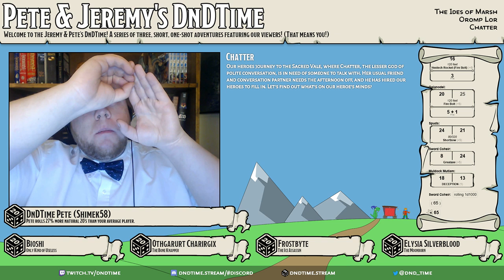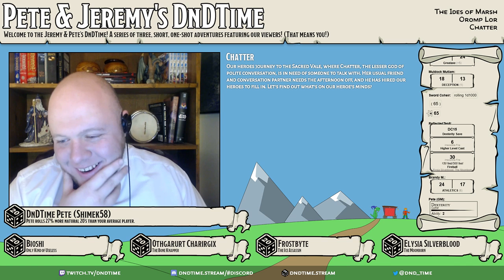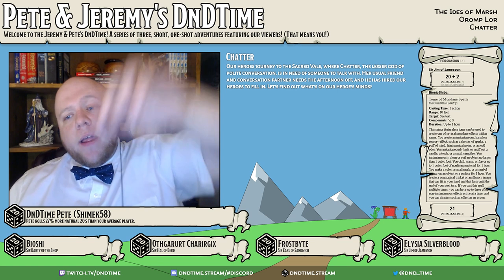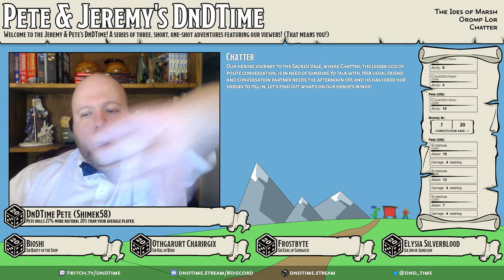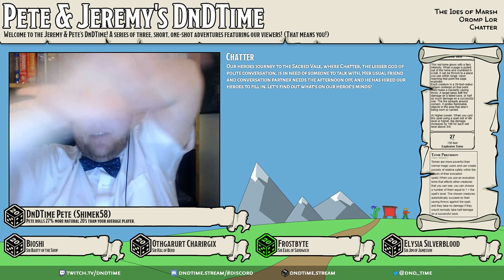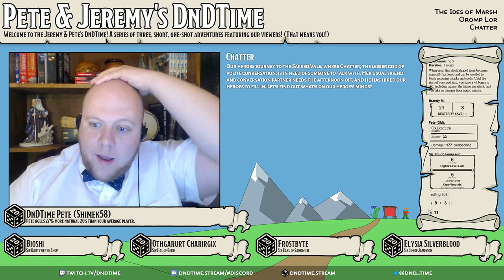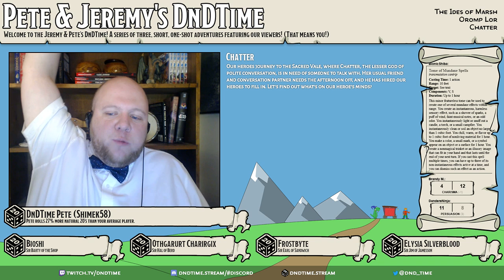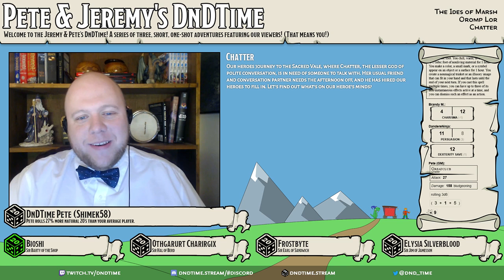DnDTime Ep. 97 - Chatter (Part 2)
Due to technical shenanigans, this episode has been split into two parts.

Our heroes journey to the Sacred Vale, where Chatter, the lesser god of polite conversation, is in need of someone to talk with. Her usual friend and conversation partner needs the afternoon off, and he has hired our heroes to fill in. Let's find out what's on our heroes' minds?

— Featuring — — — — — — — — — — — — — — — — —
★ Bioshi, Only Kind of Useless
★ Othgarurt Charirgix, The Bone Knapper
★ Frostbyte, The Ice Assassin
★ Elysia Silverblood, The Moonborn

— Music Attribution — — — — — — — — — — — — —
♫ Op. 1b, III. Moths and Butterflies
Composer: Edward Elgar
Performer(s): Steve's Bedroom Band
♫ Daisy Bell
Composer: Harry Dacre
Performer(s): JivingGerbil
♫ Polovtsian Dance II
Composer: Alexander Borodin
Performer(s): The U.S. Army Field Band
♫ Polovtsian Dance III
Composer: Alexander Borodin